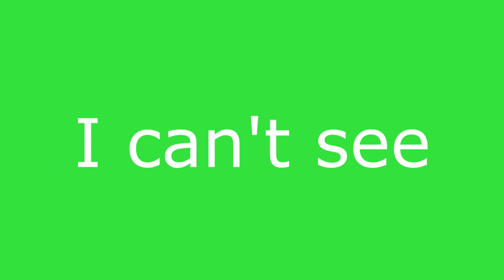Sesame Romana Render Pack Day 9 + 4ormulator V11